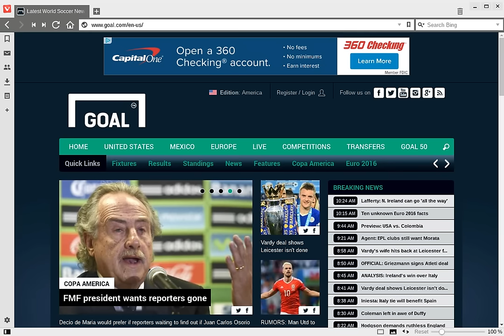Vivaldi Tip: Blur your screen as a "Hide-Boss-button"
Use "Filter Obscure" under page action in Vivaldi Browser to blur the site your visiting when unexpected visitors like your boss come talk to you. and try it out!